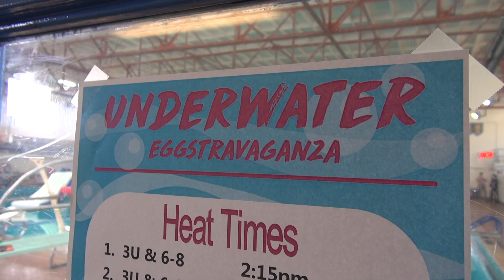Underwater Eggstravaganza 2019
The Urho Saari Swim Stadium played host to another wonderful egg hunt, where children of all ages splashed, plunged and waded through the pools in search of the Golden Egg.